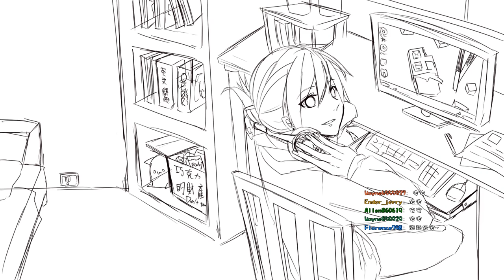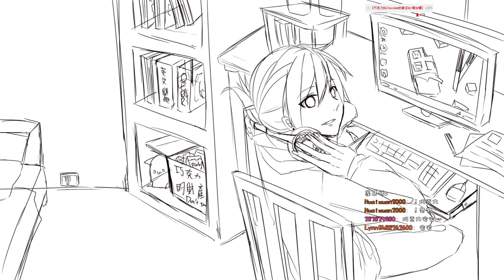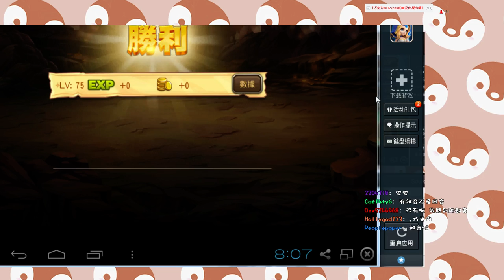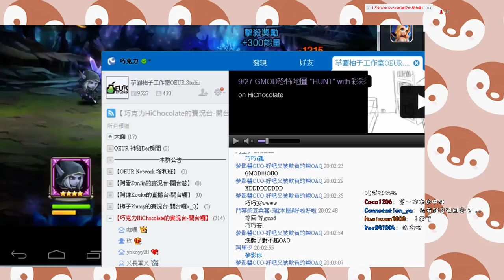9/27 GMOD恐怖地圖 "HUNT" with 彩彩 - 1 / 12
先玩刀塔~讓大家看看我這遠征王(#

3/12開始玩這...有事的恐怖地圖!!!